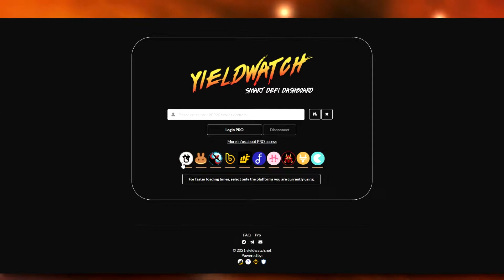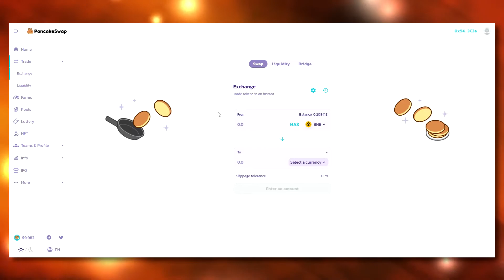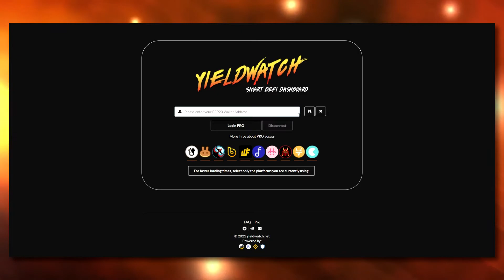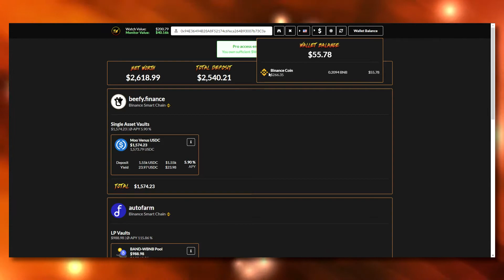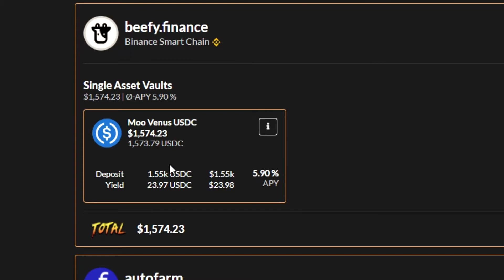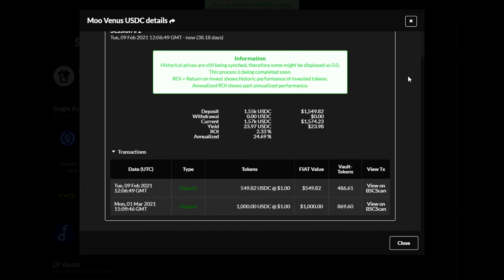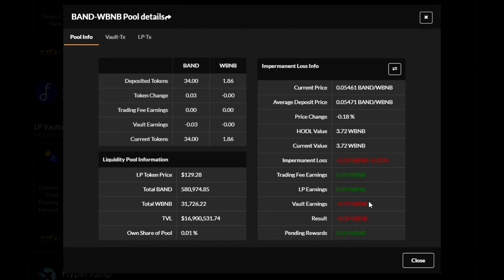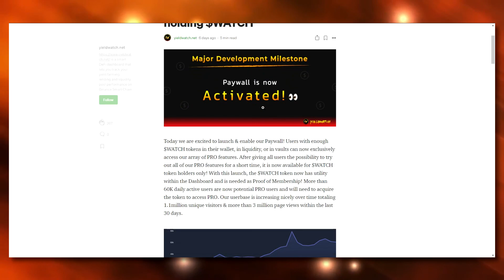YIELDWATCH – COMMENT SUIVRE SES INTÉRÊTS SUR LA BINANCE SMART CHAIN !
Si vous avez commencé à vous intéresser à la Binance Smart Chain et que vous utilisez des sites comme PancakeSwap, Beefy Finance ou encore Autofarm, vous allez adorer pouvoir suivre tous vos investissements à un seul endroit: YieldWatch !

▼ LIENS UTILES ▼

0:00 Intro
0:41 Le mode PRO de YieldWatch
1:20 Le token WATCH
1:51 Acheter du WATCH
2:18 YieldWatch – Le Tour Complet
7:25 Le mode PRO, en détails
8:02 Outro

Yieldwatch, binance smart chain, bsc, beefy, pancake, zapper bsc, zapper binance smart chain